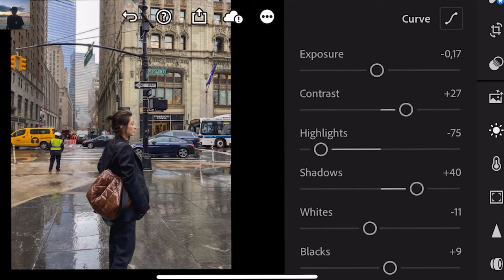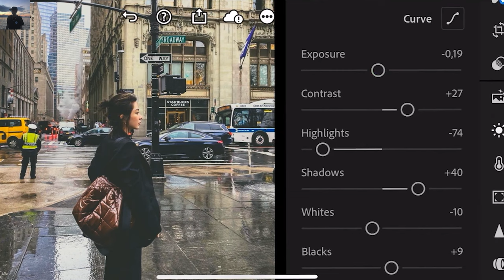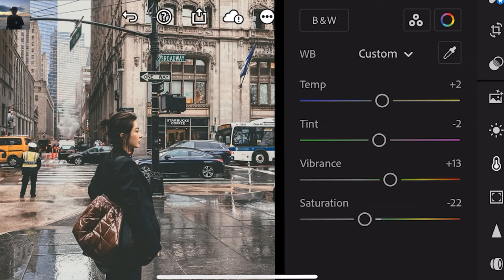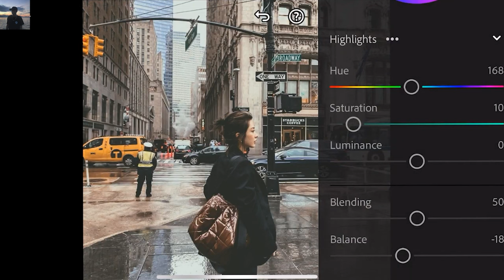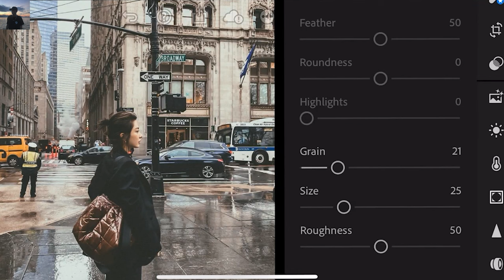CHROMA FILM Lightroom Preset | Lightroom Mobile Presets Free DNG | HUNGF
Xin chào mọi người , mọi người nhớ ủng hộ video của mình, mình thường chia sẻ những công thức mình biết.

• Free Lightroom
• Lightroom Preset
• Edit Tutorials
• Lightroom Mobile
• DNG Lightroom Preset
• DNG link
• Photo Editing Tips in 5 Minutes